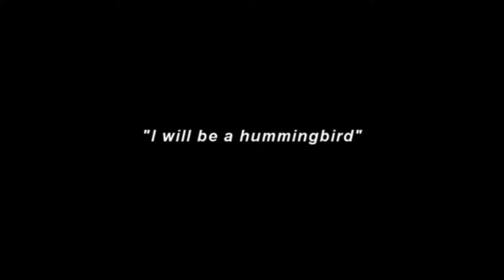The Story of the Hummingbird, ஓசனிச்சிட்டுகள் என்னும் மிகச் சிறிய பறவை.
The Story of the Hummingbird, as told by celebrated Kenyan environmental activist, women’s rights advocate, and 2004 Nobel Peace Prize Laureate Professor Wangari Maathai in this clip from Dirt! The Movie:
In the 1970s, Professor Maathai founded The Greenbelt Movement, an organization that works to empower women through environmental conservation, and educates communities about their political, economic, and environmental opportunities. The Story of the Hummingbird describes Maathai’s motivation around these pursuits, but it is also an allegory for participation and personal empowerment that we can apply to any challenge

A VERY INSPIRING STORY TRANSLATED AND DUBBED BY DR. UTHRA DORAIRAJAN